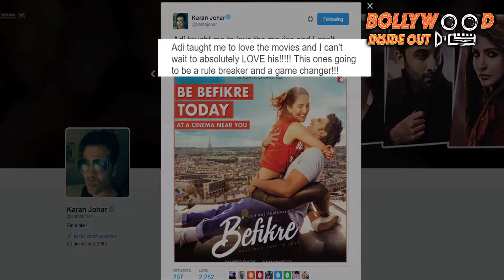Aditya Chopra taught me to love movies: Karan Johar | Bollywood Inside Out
Filmmaker Karan Johar has praised Aditya Chopra and says it was the Dilwale Dulhania Le Jayenge director who taught him to love the movies. Check out the story for more details